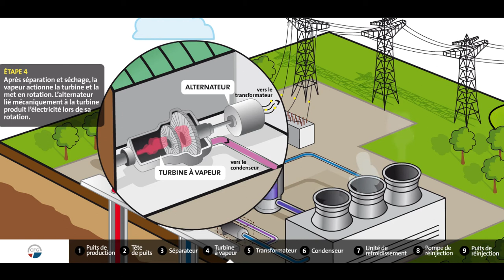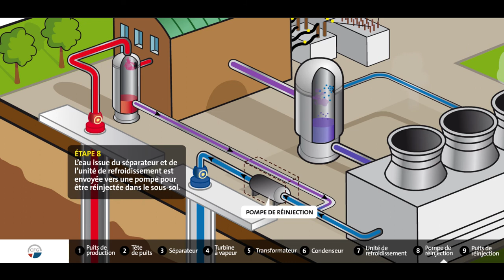Comment produire de l’électricité grâce à la géothermie ?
Energie renouvelable puisée dans la chaleur de la Terre, la géothermie permet notamment de produire de l’électricité. Le fonctionnement d’une centrale électrique géothermique, expliqué en images.